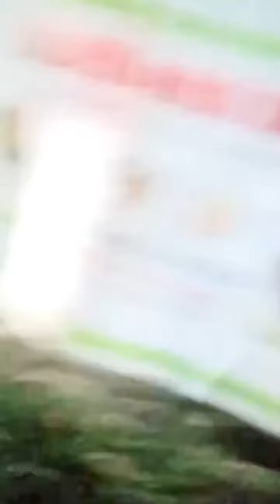carok madura hasan vs mattanjar SLOW MO